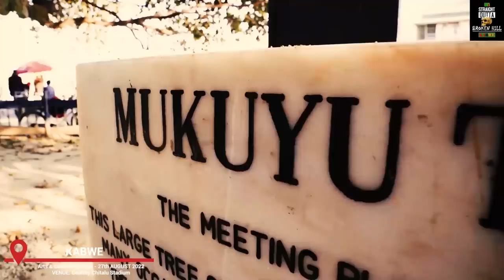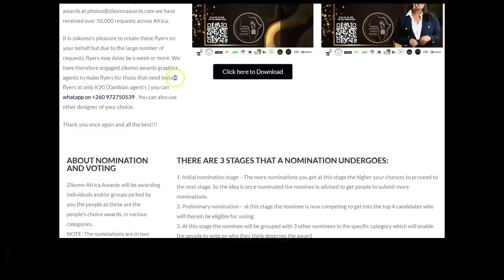|That Zed Podcast Ep41| Macky 2 takes us on a journey from the start to the end of his career.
Conversations Worth Having on Zambias top podcast.

Listen on Spotify, Anchor, Deezer, Apple Podcast.